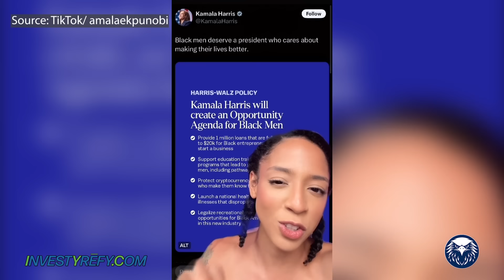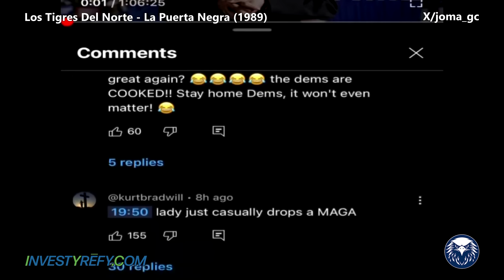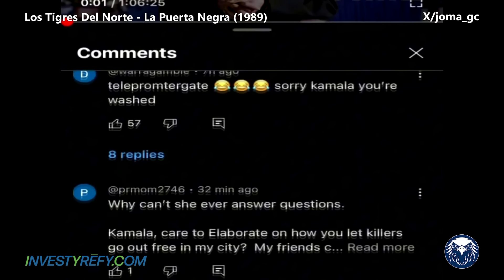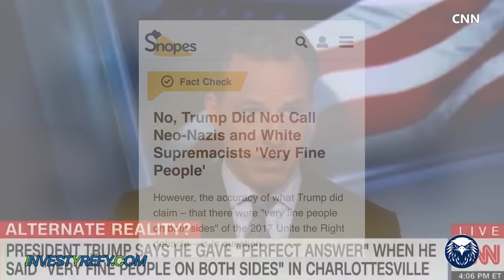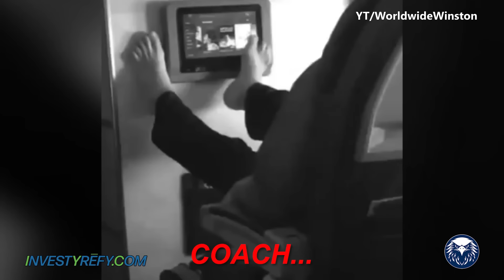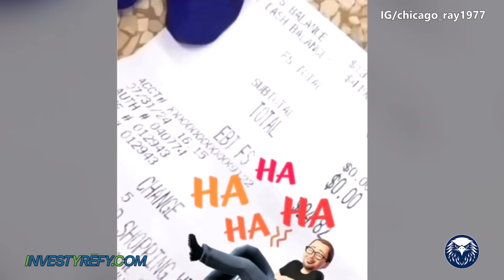Ep 36: Barack Obama Talks to "The Brothers" About Kamala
Episode 36 of "Larry Elder -- We've Got a Country to Save"

Barack Obama Tells “The Brothers” If You Don’t Vote for Kamala You’re Sexist—and “The Brothers” Are Outraged!; (Flashback) On Illegal Immigration, Pelosi Used to Sound Just Like... Trump!; Trump vs Anti-Trump Bloomberg News; Kamala Busted For Secretly Using Teleprompter at Univision Townhall; Pro-Kamala “Real Man” Ad Uses Fake Cowboys, Farmers and Ranchers

YREFY

What makes Yrefy so different from other investments? They offer a secure, collateralized portfolio with a strong, fixed rater of return -- up to 10.25%. There is no attack on your principal if you ever need your money back, you can.

With Yrefy, YOU'RE IN CONTROL!

With an A+ rating with the Better Business Bureau and TENS OF THOUSANDS of happy customers… you can count on Birch Gold too. Just visit larryforgold.com to claim your free info-kit and to protect your savings from uncertainty today.

FREEDOM CHAT

Freedom Chat has verifiable end-to-end encryption, built-in screenshot protection, no storage of messages on their servers, and no commercial use of user data. I am such a fan of Freedom Chat, in fact, that I have created my own private channel that you can subscribe to for exclusive content including never seen images, videos, and posts! Speak freely and message privately with Freedom Chat.

Now available at the App Store and coming soon to Android!

PATRIOT MOBILE

Patriot Mobile is America’s ONLY Christian conservative wireless provider. Since 2013, Patriot Mobile has given Americans a conservative alternative for their cell service by providing dependable nationwide coverage on 4G or 5G networks and exceptional U.S.-based customer support.

or call 972-PATRIOT! Get FREE ACTIVATION when you use the offer code LARRY

EPOCH TIMES

Epoch Times is the fastest-growing newspaper in America. They expose the CCP's espionage, subversion, and unconventional warfare against America, while big newspapers like NYT and LATimes have been appeasing the CCP for years, publishing pro-CCP content in their newspaper.